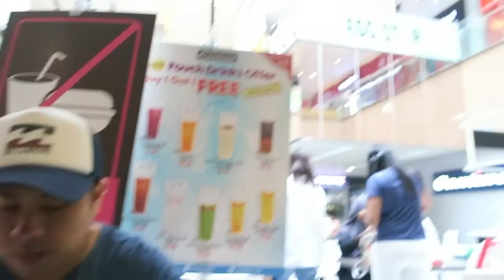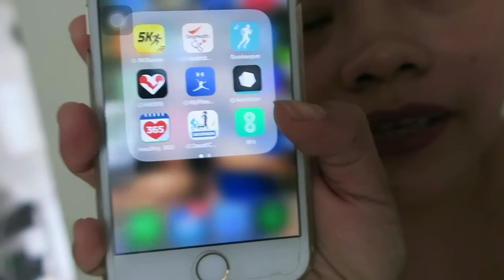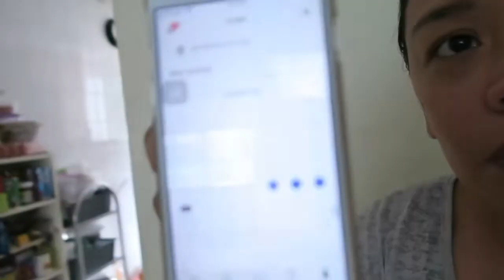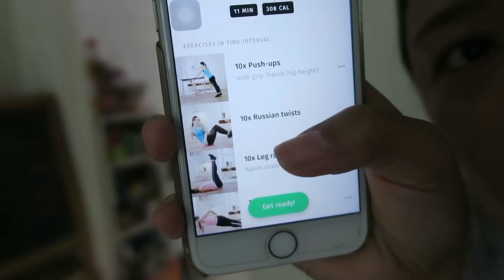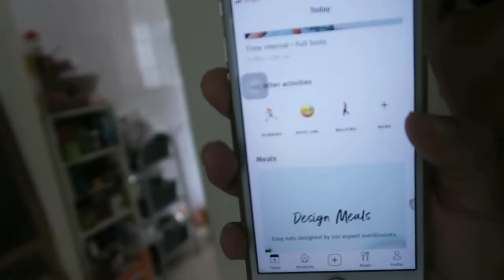VLOG 1540: SIMULA NG FITNESS JOURNEY NI DADDY! (Jan 21, 2019) | PINOY IN SINGAPORE